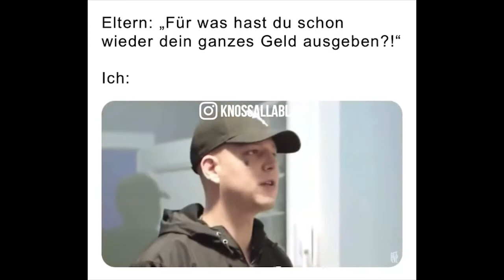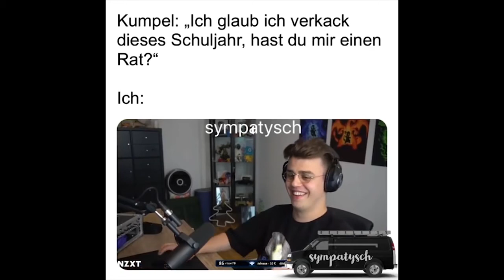Deutsche Memes die gar nichts gemacht haben